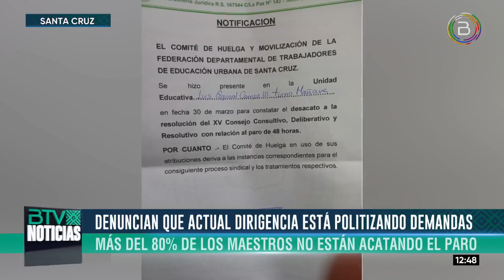Magisterio Único de Santa Cruz denuncia que dirigentes de la CTEUB politizan la demanda de maestros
El Magisterio Único de SantaCruz informa que más del 80% de los maestros no acatan las medidas de presión impuestas por la dirigencia de la CTEUB que, según la presidenta de la institución, politiza la demanda de maestros al rechazan de manera reiterativa dialogar con el Gobierno.